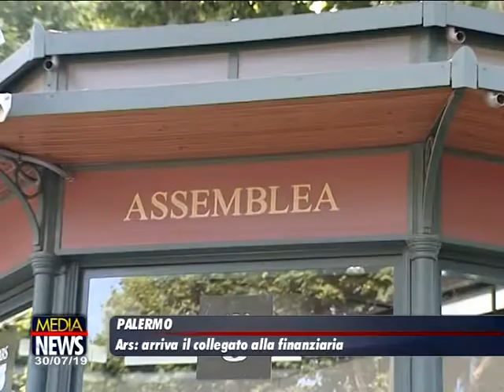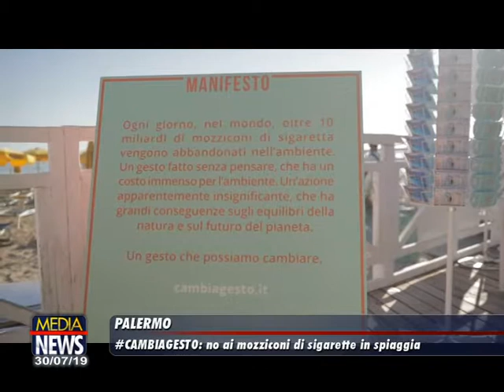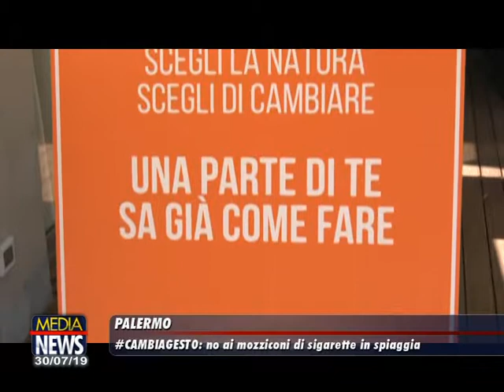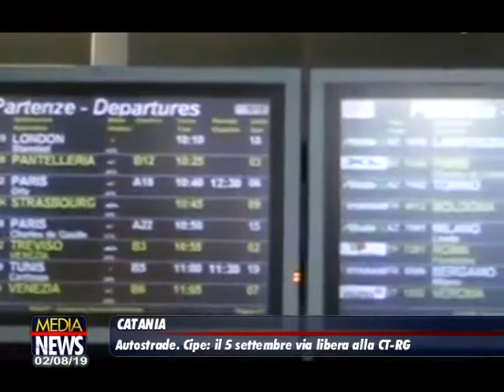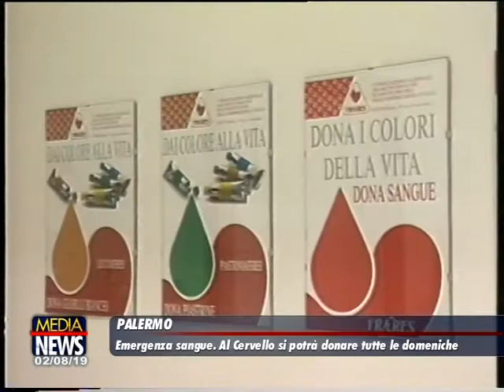Medianews 04/08/19 1a edizione